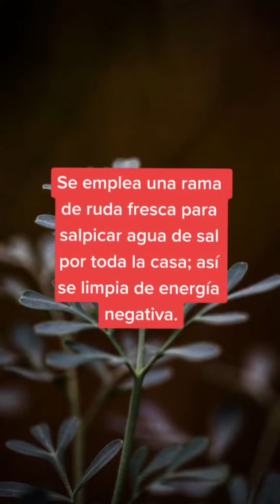USOS MAGICOS DE LA 🌱RUDA🌱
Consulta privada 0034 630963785